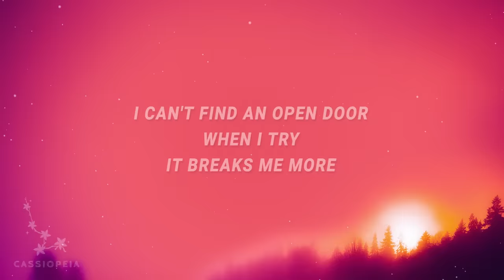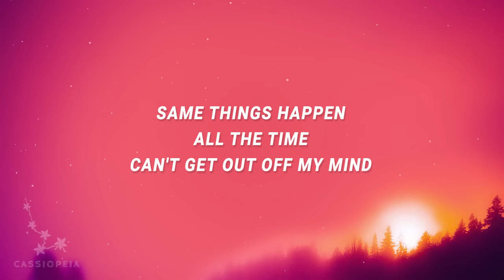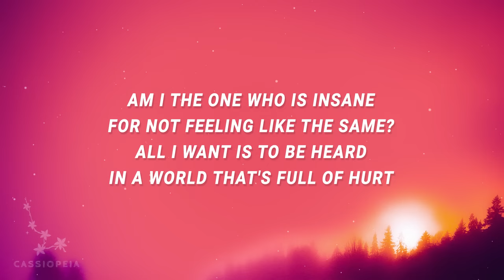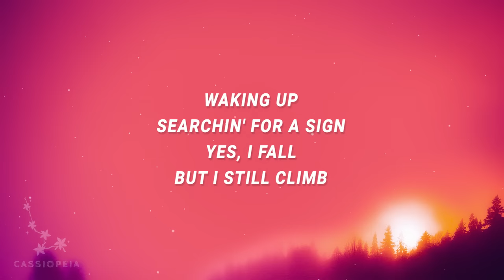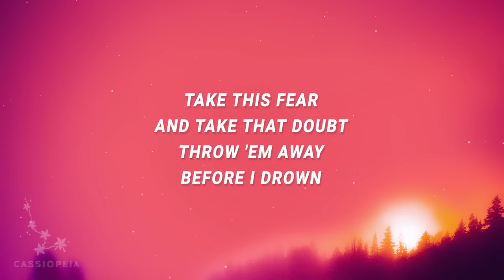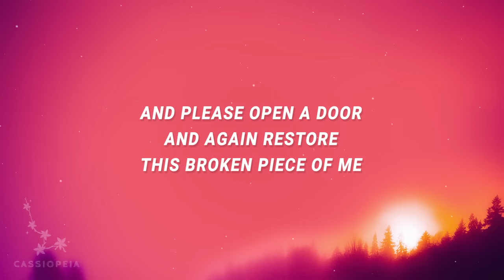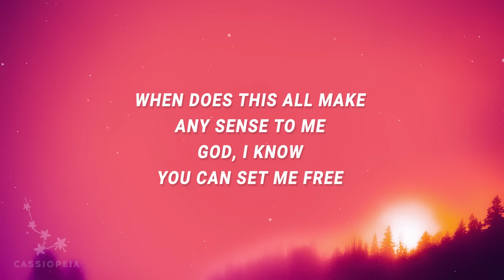Ismail - Closed Doors (Lyrics)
Ismail - Closed Doors

"Closed Doors" is out now.

(Lyrics):
[Intro]
Yes, I look happy, happy all the time
But you don't see me, see me when I cry

[Verse 1]
I can't find an open door
When I try, it breaks me more
Should I quit and should I go
Should I leave this all behind?
Same things happen all the time
Can't get out off my mind
Doing things I shouldn't do
If you ask me, I have no clue

[Pre-Chorus]
'Cause I'm a master, master of pretending
Lately never-ending

[Chorus]
When does this all make any sense to mе?
God, I know you can set me free
And pleasе open a door and again restore
This broken piece of me
A better treasure chest that was made for more
And there is purpose behind closed doors

[Verse 2]
Am I the one who is insane
For not feeling like the same?
All I want is to be heard
In a world that's full of hurt
Waking up, searchin' for a sign
Yes, I fall, but I still climb
No, you don't need me to teach
Just 'cause the dream is far to reach
Take this fear and take that doubt
Throw 'em away before I drown
Before I drown

[Pre-Chorus]
Lately never-ending

[Chorus]
When does this all make any sense to me?
And please open a door and again restore
closed doors,ismail closed doors lyrics,
closed doors lyrics,closed doors ismail,
closed doors sped up,closed doors ismail lyrics,
closed doors tiktok,ismail closed doors,

Lyric video for Closed Doors by Ismail on Cassiopeia lyrics channel.